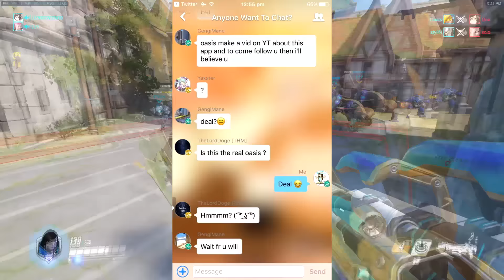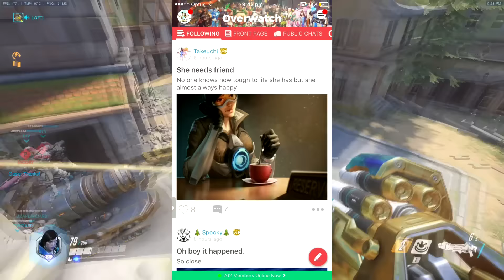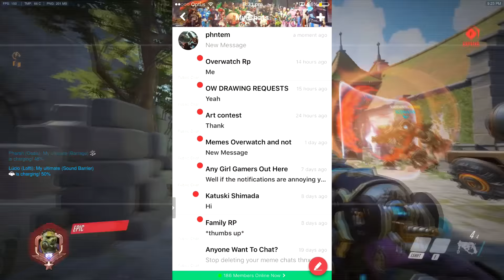Overwatch Amino Yay! :3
Download Omnic Amino here!!
Follow me on Amino: oasisonoverwatch
Thank you again to Omnic Amino for giving me this opportunity to sponsor this video!